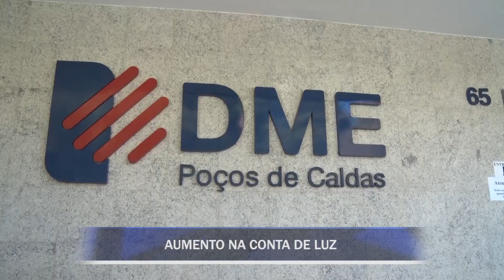RESUMO DA SEMANA DIA 3 DE JULHO